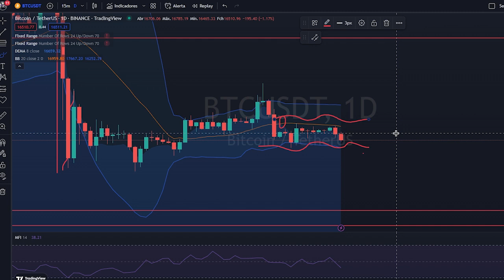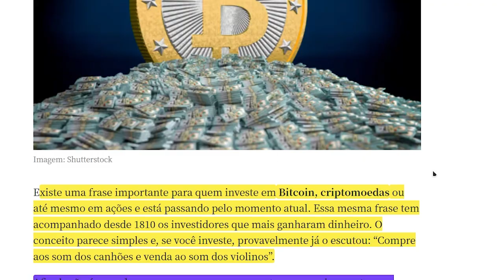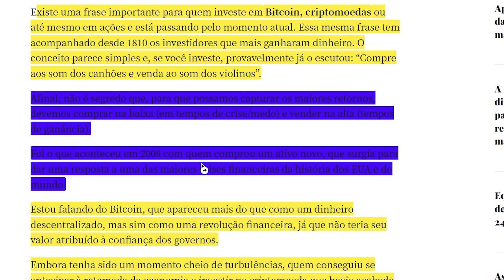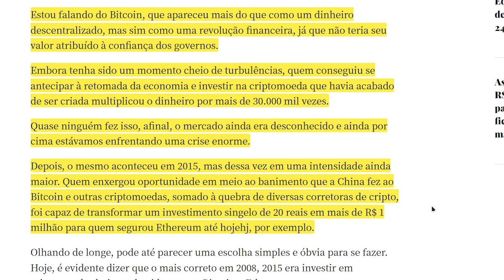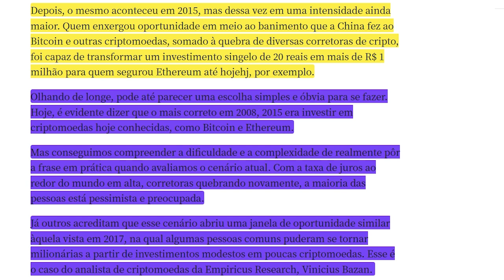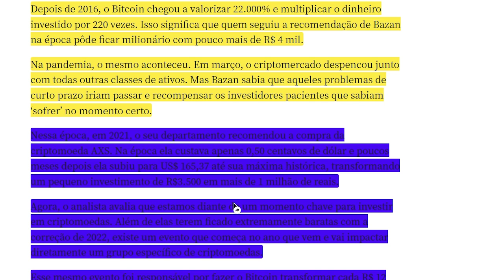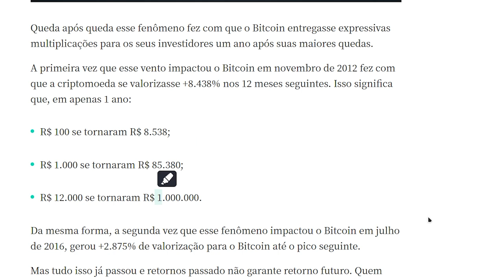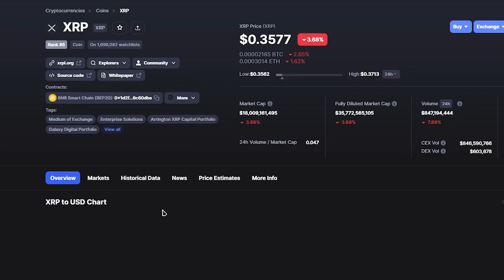CRIPTOMOEDAS PODEM FAZER NOVOS MILIONARIOS NO BRASIL EM 2023 ENTENDA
VIDEO ANTERIOR BABY NA BINANCE

2️⃣⃣  ..CONTRATO DO TOKEM
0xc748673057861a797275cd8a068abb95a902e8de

Binance Como Criar uma Conta PASSO A PASSO - Corretora exchange de cripytomoedas 2021 - Bitcoin News

Informações contidas neste vídeo são uma opinião e são apenas para fins informativos.